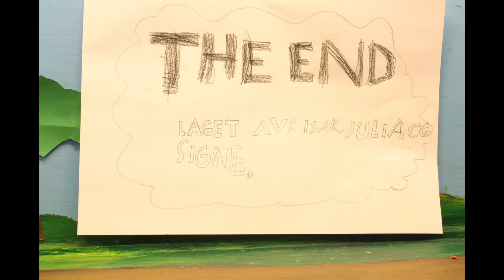Animasjon Eidsvoll verk skole 6. trinn gr. 1, 2022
Animasjon laget av elever ved Eidsvoll verk skole, 6. trinn gruppe 1, Januar 2022